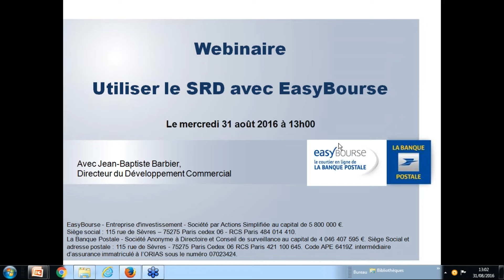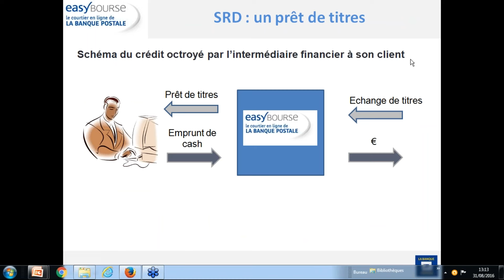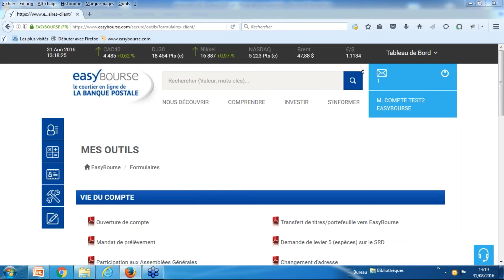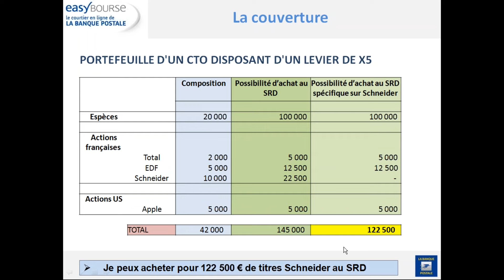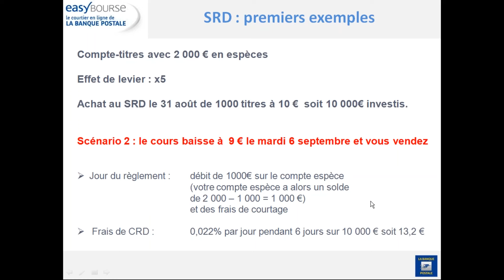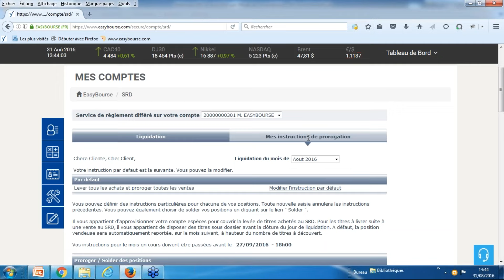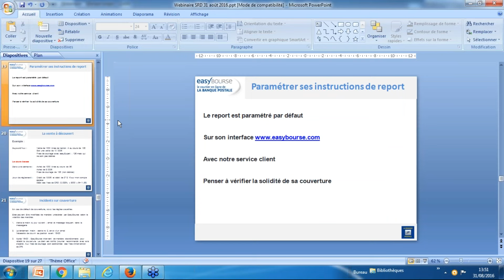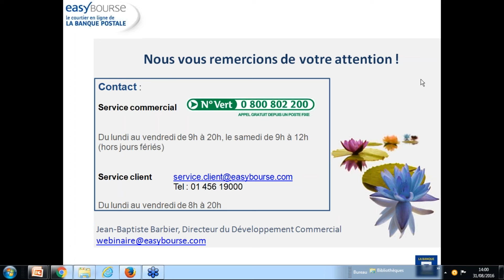Comment utiliser le SRD sur EasyBourse - 31 août 2016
Exemples avec un portefeuille EasyBourse avec un effet de levier de x3. Investir avec le Service du Règlement Différé. Comment suivre sa couverture ? La vente à découvert. L'effet de levier. Les outils disponibles sur EasyBourse. Avantages & inconvénients. Les différents frais et coûts. Date de liquidation et date de règlement livraison.